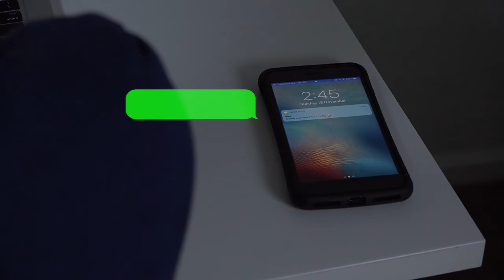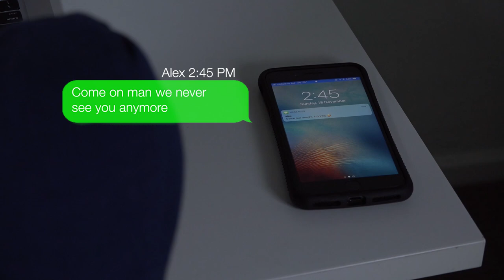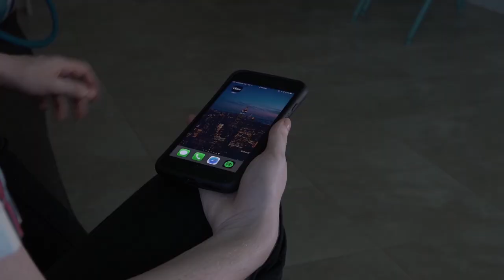ANDY (Transgender Short Film)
"A trans boy struggles with dysphoria and anxiety as he contemplates a night out with friends."

Oliver Charles as Andy
Directed by Maxon Smith
Cinematography by Christopher Peters
Edited by Regan Anderson.

Special thanks to SAE Creative Media Institute.